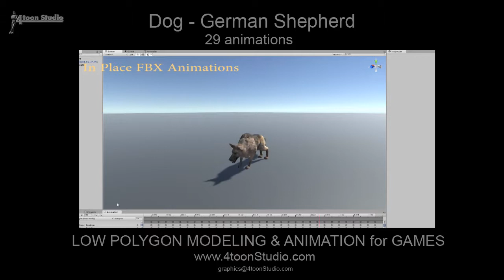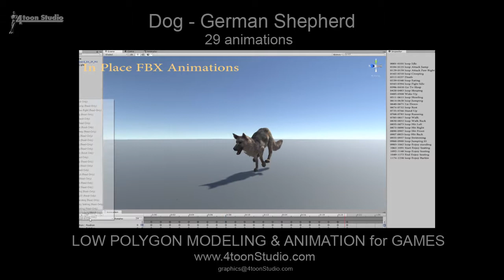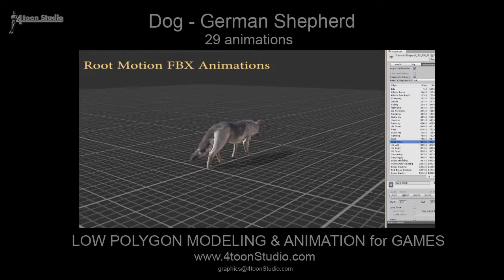Dog German Shepherd